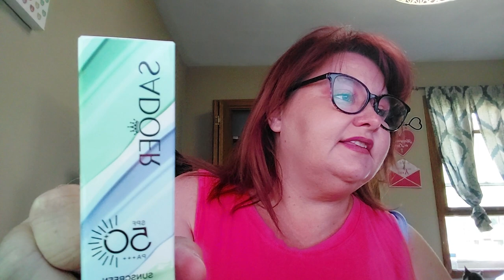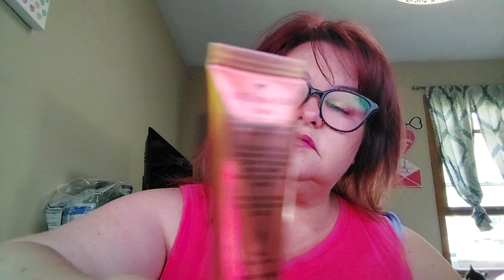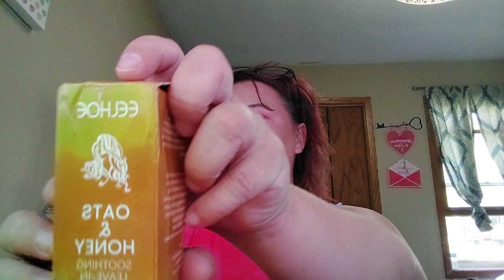Temu beauty! What are my thoughts,,,, do I have thoughts???